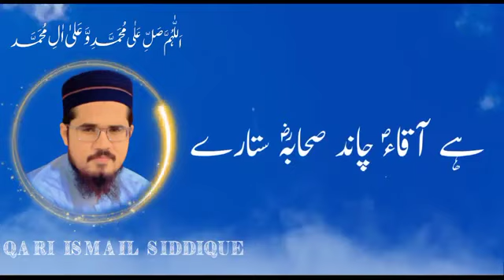Azmat E Sahaba New (2023) Kalam Ismail Seddiqui Khan Pur || عظمتِ صحابہؓ نیو کلام اسماعیل صدیقی